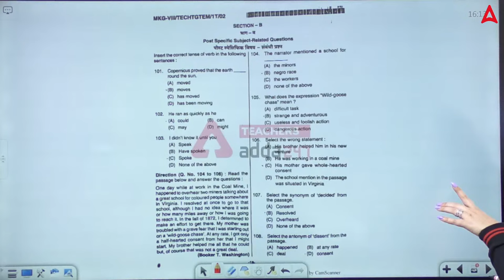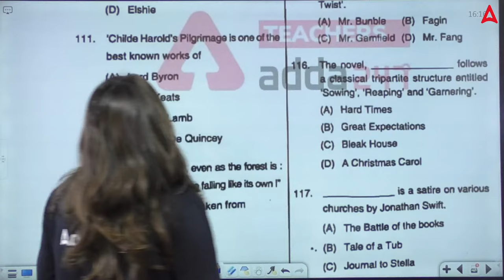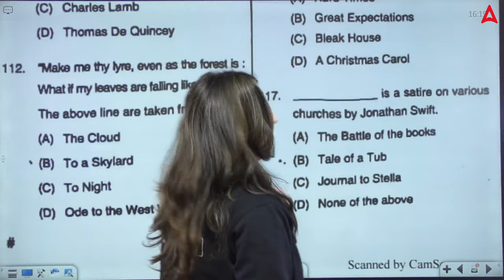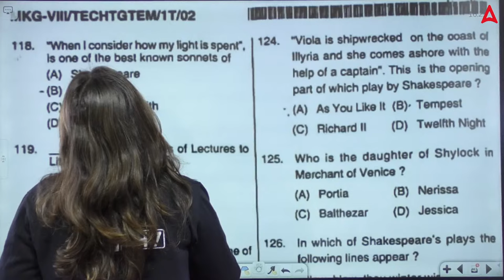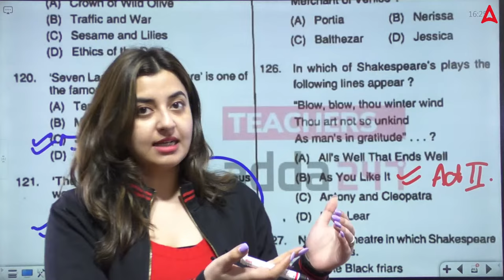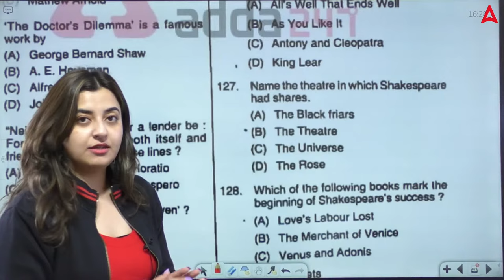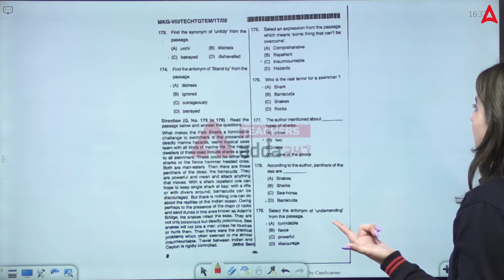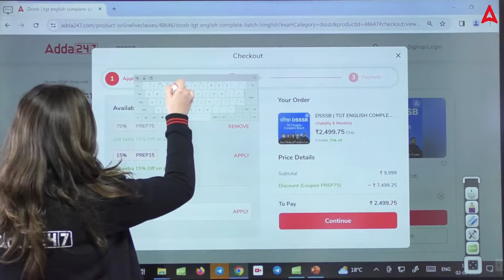DSSSB Vacancy 2024 | DSSSB TGT English Previous Year Question Paper #5 By Aishwarya Ma'am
DSSSB Vacancy 2024 | DSSSB TGT English Previous Year Question Paper #5 By Aishwarya Ma'am | DSSSB TGT English Classes | DSSSB TGT English Preparation | DSSSB TGT English Vacancy 2024 | English By Aishwarya Puri

Our Courses